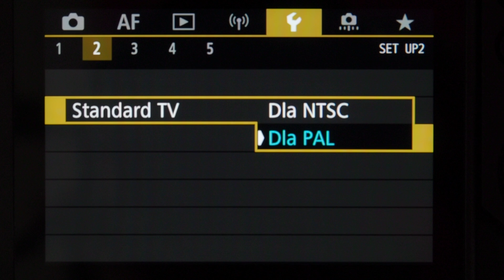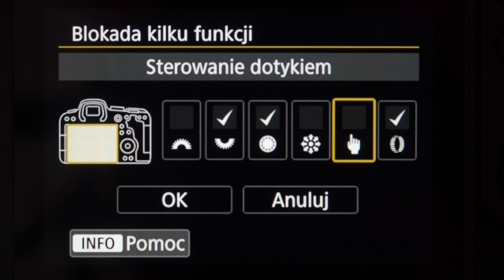Canon EOS R6 - menu nastaw